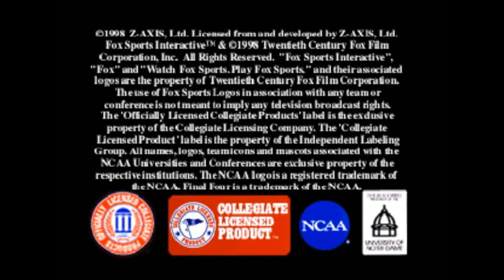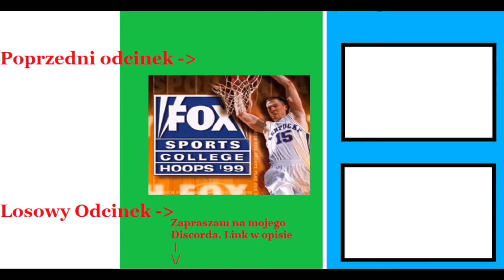N64 Po Mojemu - Fox Sports College Hoop's 99 [PL]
Kolejny odcinek na naszym horyzoncie a to oznacza kolejny raz wskoczenie do serii poświęconej omawianiu gier na N64 i przedstawianiu ich. Każdy kojarzy koszykówke mniej lub bardziej, i na pewno każdy z nas ma swoje ulubione zespoły czy to w NBA czy to gdzie indziej. W czasie kiedy NBA zaczynało się wzbijać firma Fox Sports postanowiła polecieć z promocją swojej gry. Czy gra jest dobra? Czy są jakieś minusy? Co ogólnie nam oferuje gra? Zapraszam do oglądania!
Tradycyjnie liczę, że wszystko jest ok :)